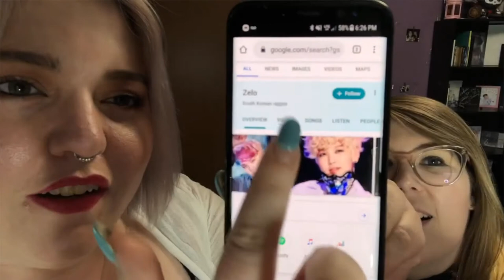VIBES!! ZELO (젤로) -SHE and MALIBU MV (REACTION)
CHECK OUT OUR REACTION TO ZELO (젤로) -SHE and MALIBU MV!!